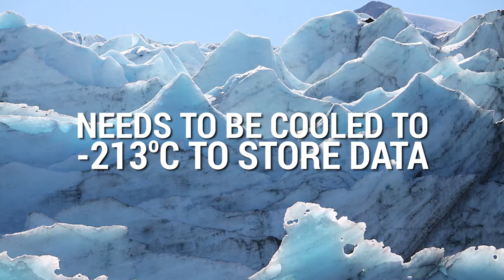Extremely cold molecules can store more data than hard drive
Molecules frozen at -213C can store more data per square inch than traditional hard drives.